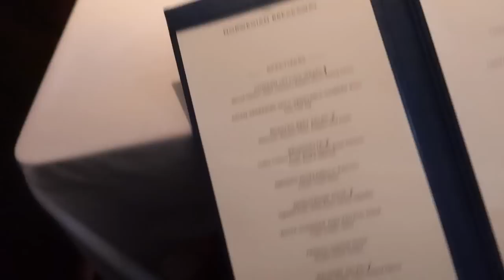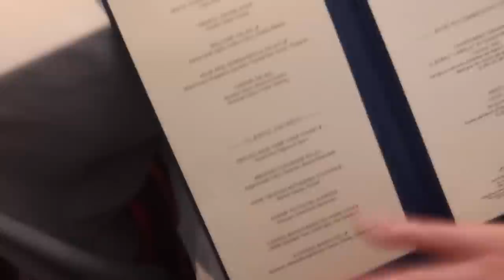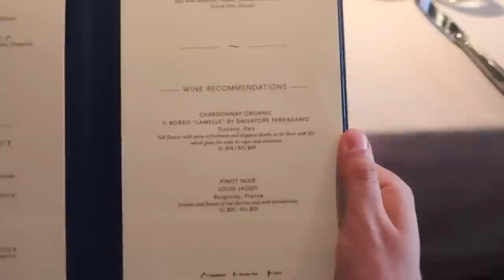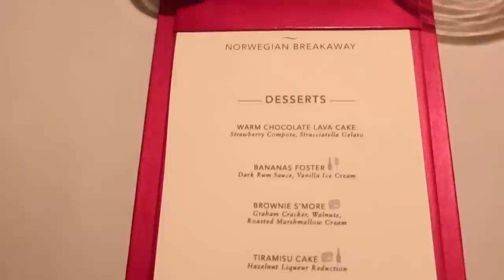Norwegian Breakaway Western Caribbean Cruise Vlog 2023! | Port Day In Costa Maya, Mexico! | Ep. 4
Today our ship the Norwegian Breakaway is docking in Costa Maya, Mexico on this sun-soaked Western Caribbean cruise! I'm starting the day off bright and early with some morning coffee on lido before the sun comes up and then making my way to the theatre for our second morning Q&A session of the Vloggers Extravaganza Group Cruise. After a yummy breakfast, we were ready to watch us dock in Costa Maya and head off to the port area to explore! There's so much great shopping and things to see in the port area. Our evening lead us to an amazing dinner in savor and the show "Burn the Floor" which had stellar singing and dancing!

Like my sunnies?😎
HELLO SUNSHINE